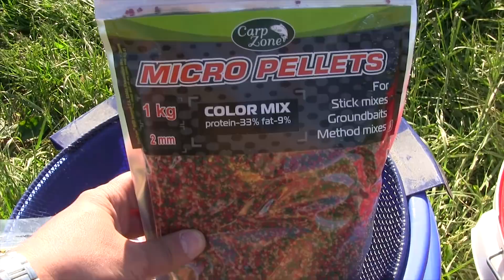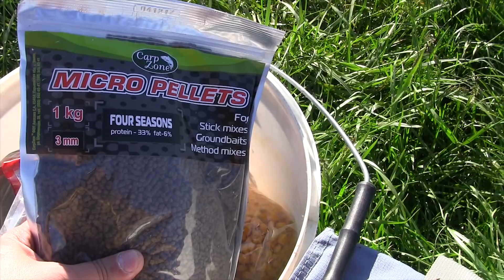Рыбалка на КОЛХОЗНОМ водоёме с флет метод фидер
Рыбалка с флет метод фидерной снастью на водоёме колхозного типа это всегда интересно и увлекательно. Флет метод фидер завоёвывает все больше рыбаков и даже на сложных водоёмах где мало рыбы и она привередлива показывает отличный результат.